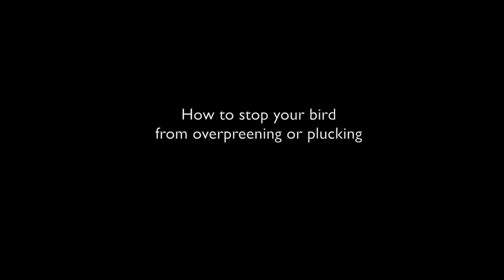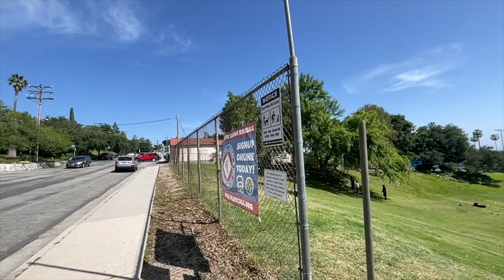HOW I STOP MY HYACINTH MACAW PARROT TO NOT PLUCK AND OVER PREEN HIS FEATHERS! Cheap, Easy & Organic!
DEAR CVP's!

How I Stop my Hyacinth Macaw Parrot to not cultivate it's Pluck Behavior and over preen his Feathers!

Today I am going to teach you how to make your bird stop plucking or over preening it’s feathers.
Do you have a plucking bird or parrot?
Do you want your parrot to stop self mutilating?

In this video I show you a cheap and organic recipe to help your
Bird from plucking it’s feathers.
This is only my advice.
I have watched many videos on you tube and none of them gave me a solution to have my Hyacinth Macaw baby LOVE stop his self-mutilation behavior of feather over preening.
So I decided to show you how I stop this issue and what I did to stop my bird from not pluck himself anymore.

No veterinarian is needed. All you need is organic Apple cider vinegar from Trader Joes and water.

You can resolve your birds problems easy with this miracle and organic recipe.
I hope this video has helped you and your flock.